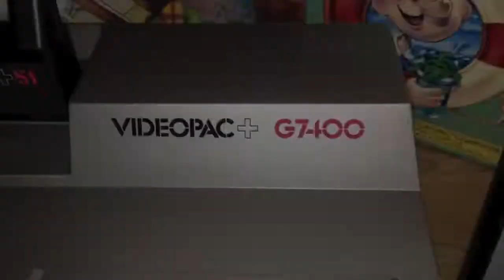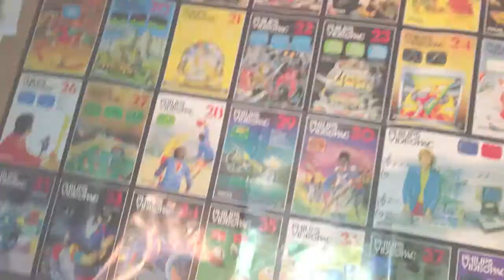Philips Videopac G7400 Presentation